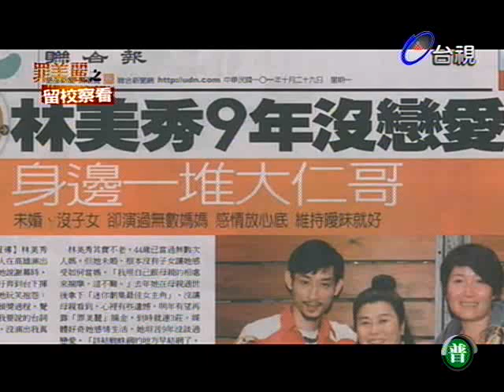罪美麗第四集花絮